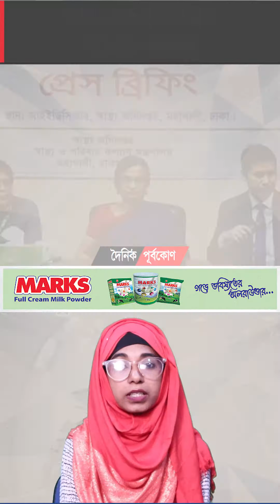আজকের সংবাদ প্রতিদিন (২৩ মার্চ ২০২০) | Bangla Latest News Purbokone